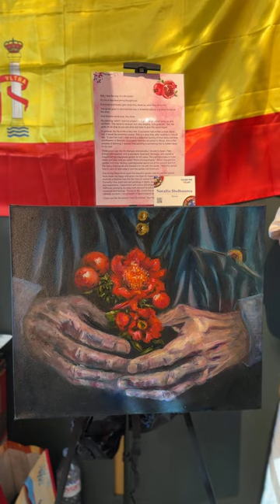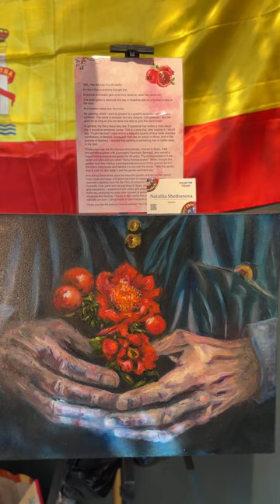Golden Time Talent's Video Presentation WORLD TALENT AWARD 2024 September 16